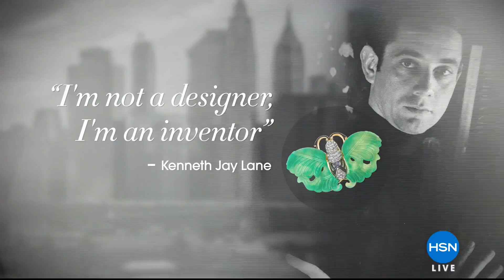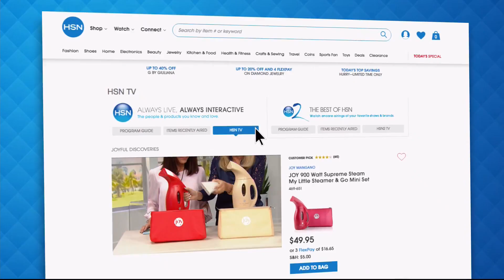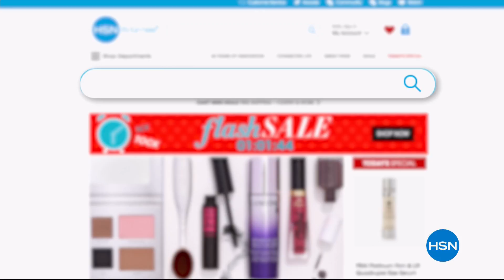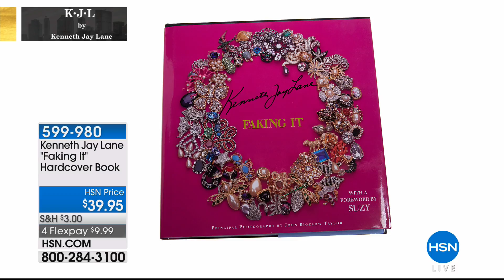HSN | KJL by Kenneth Jay Lane Jewelry 08.30.2018 - 02 PM